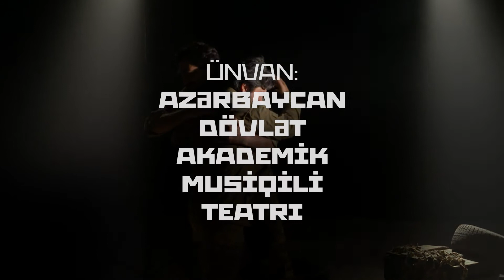2021 Treyler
22 tamaşa, 4 gün - "4.4 Qısa Tamaşalar Festivalı"